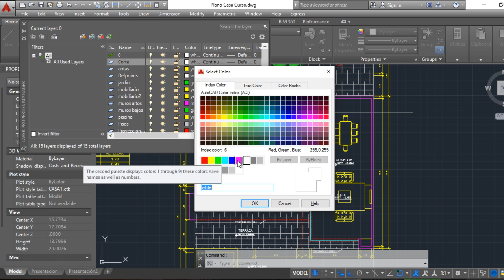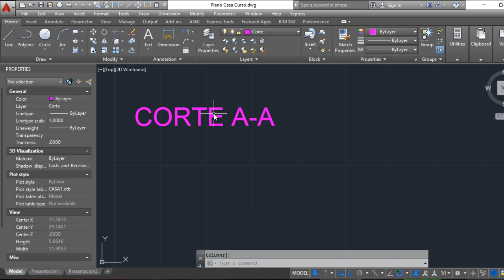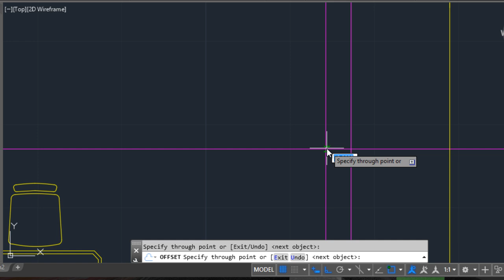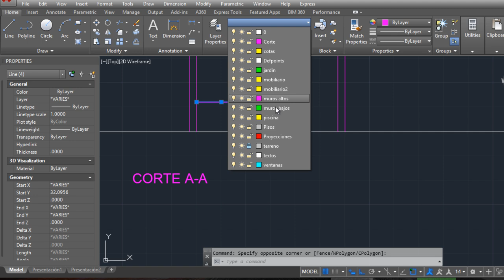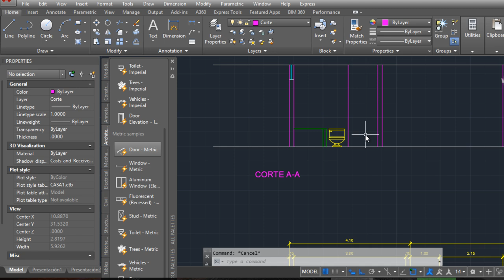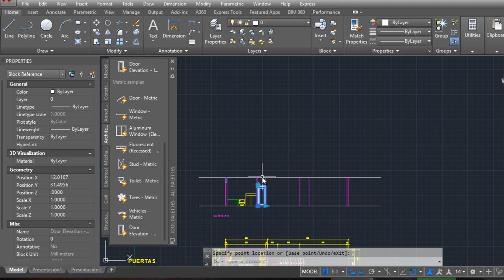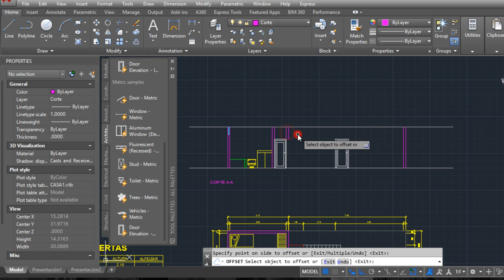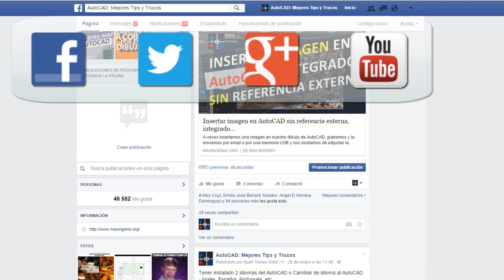Hacer cortes y elevaciones en AutoCAD rápido y simple, sección de una casa o vivienda